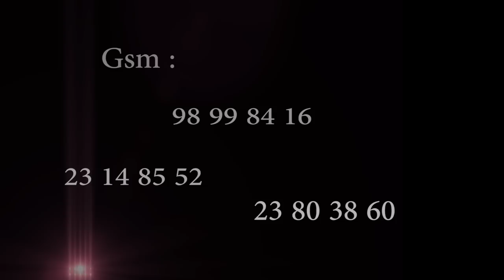Coiffure et Esthétique Location des robes Beni Khalled 98 998 416 / 23 148 552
Hatem  photographie